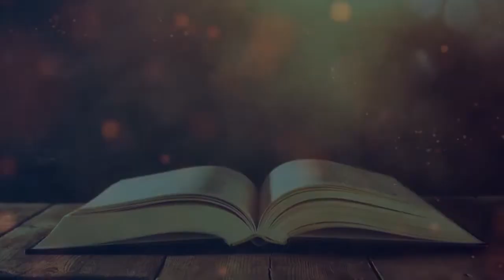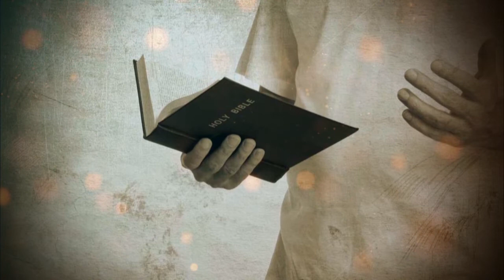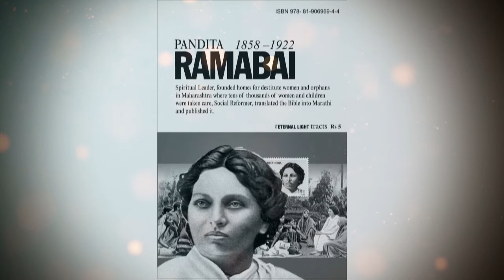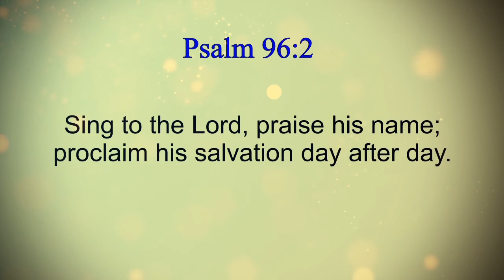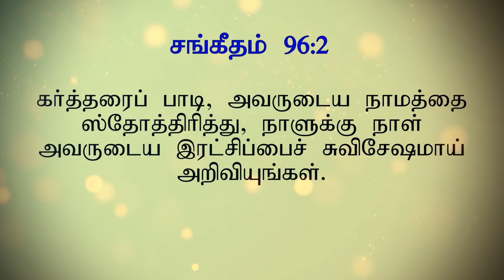The great commission | பெரிய கட்டளை | Matthew 28 | Tamil Bible Story | DGT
Matthew 28:16-20

Jesus commissions His disciples to make disciples of all nations.